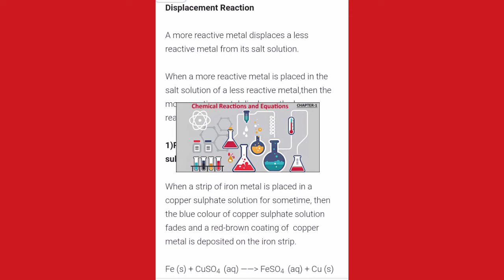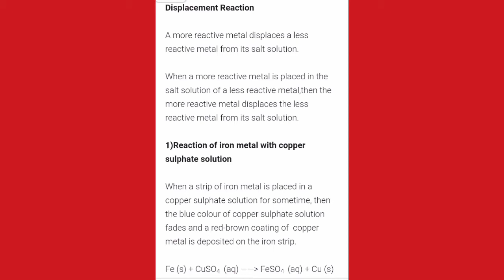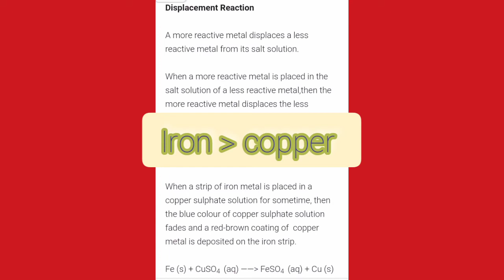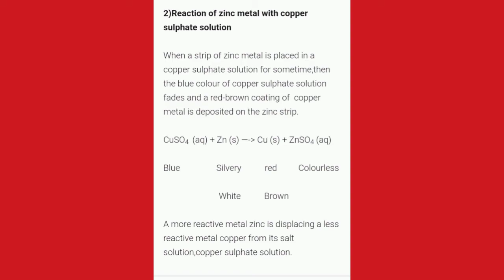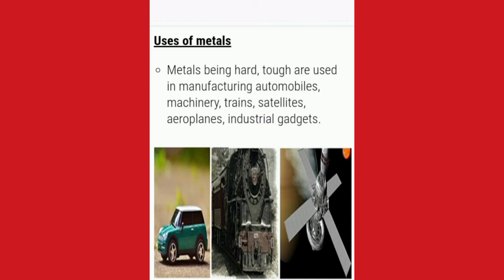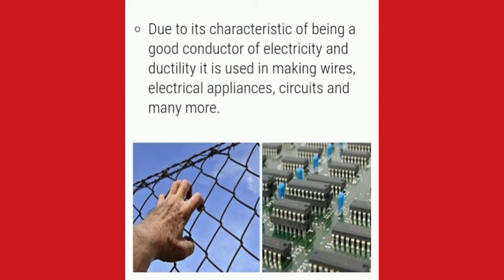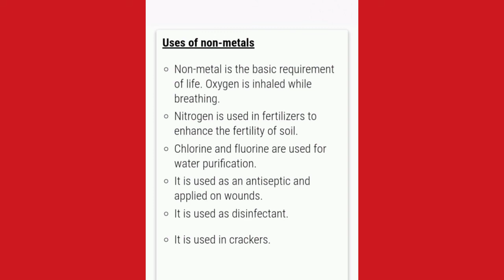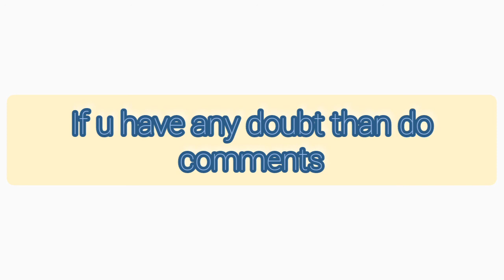Displacement reaction||Uses of metal non metal chapter 4 Ncert science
NCERT science biology class 8 chapter 4
I hope you all are fine and stay safe...
I have brought NCERT chapter 4 class 8 science metal and#nonmetal topic.

displacement reaction
uses of metal 🛠️and nonmetal 💎
points wise
in a very easy way so that u all can understand...
and if u have any questions regarding this chapter than do comments...
keep supporting channel Kritika jnv
I hope u have understood clearly